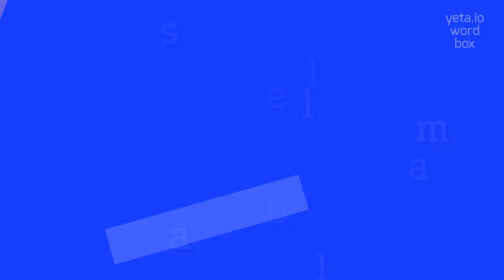How to say "abdelsallam"! (High Quality Voices)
Watch in this video how to say and pronounce "abdelsallam"!